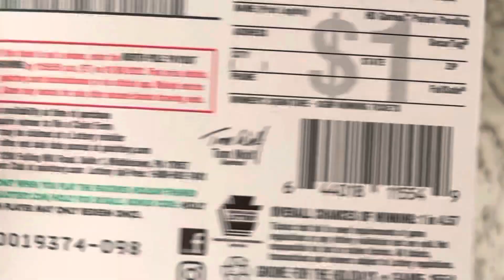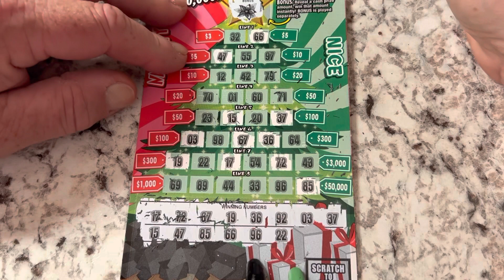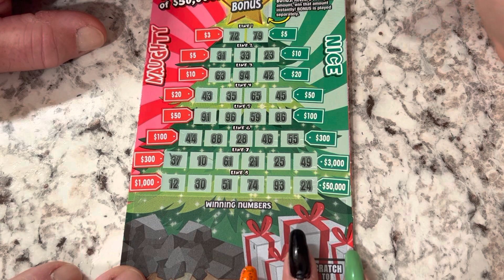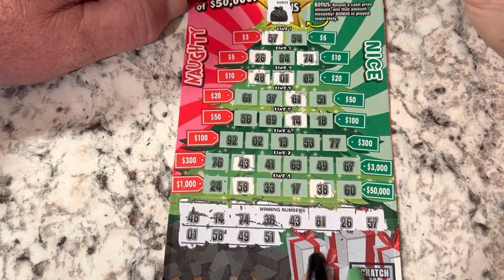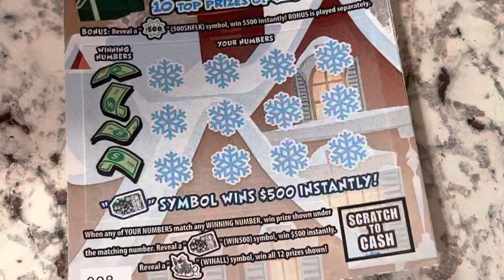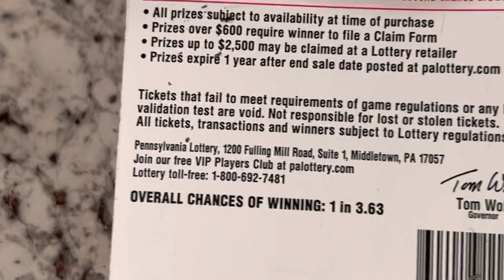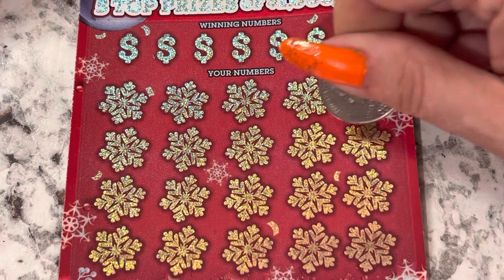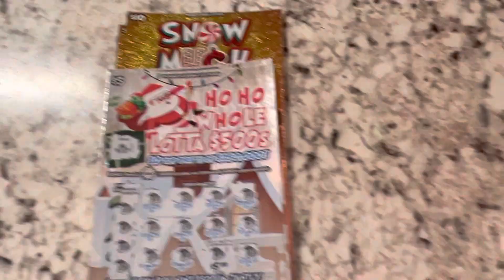All the brand new PA Christmas tickets!!